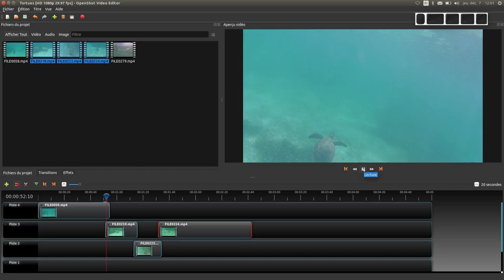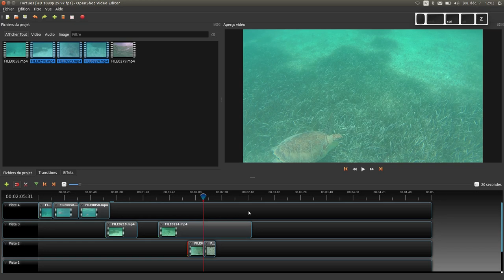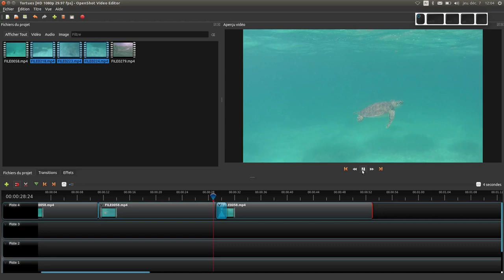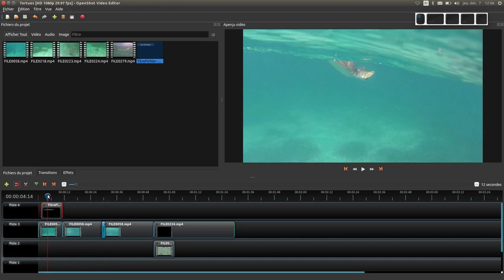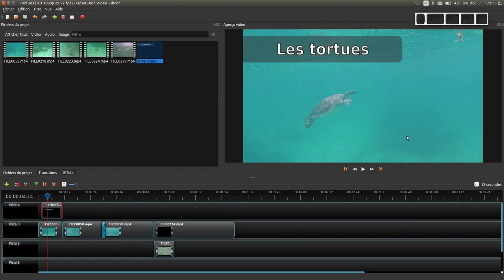Tuto vidéo : Monter des clips avec OpenShot 2.4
Points à retenir :
- Découper un clip : Ctrl+L (garder côté gauche) - Ctrl+K (garder les 2 côtés) - Ctrl+J (garder côté droit)
- Supprimer un clip : touche Suppr
- Éditer des titres : Titre - Titre
- Gérer des fondus (transitions)